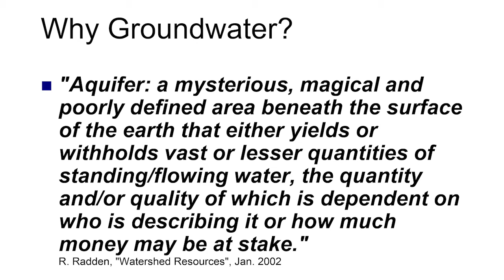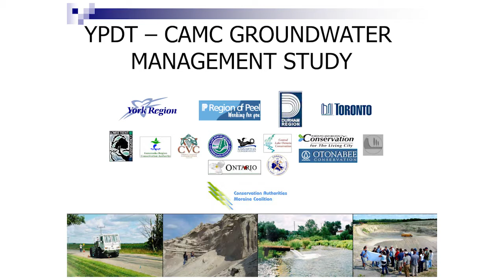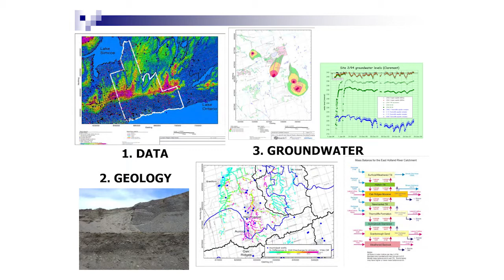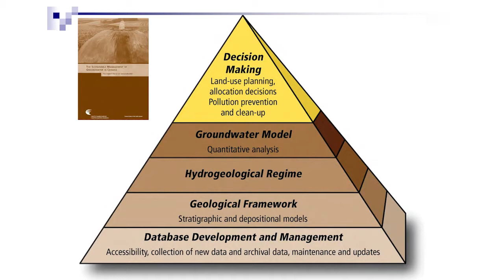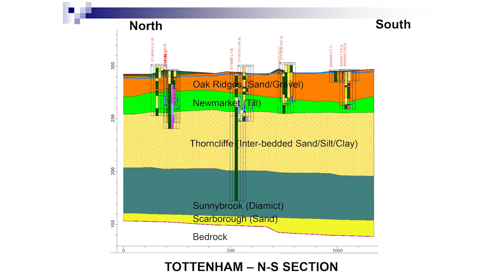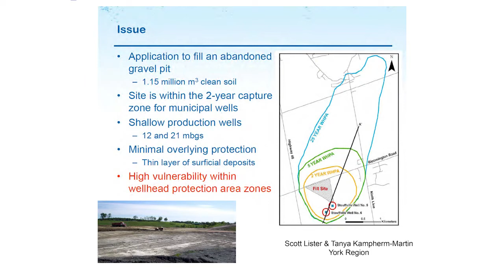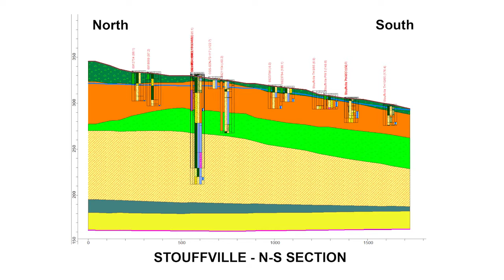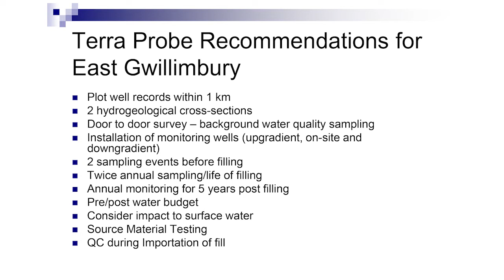Steve Holysh, Senior Hydrogeologist, the ORM Groundwater Management Program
2013 Managing Large-Scale Fill Symposium
Port Perry, Ontario, January 25, 2013

Presentation Abstract: Measuring and mitigating cumulative impacts from large fill operations

In the removal and/or deposition of soils from different sites, it is often the water that travels across or through the disturbed sites that is fingered as the medium that warrants considerable attention when it comes to assessing impact. Certainly, in cases where fill of a different composition and character is transported to a new site, the potential arises for changes to be reflected in the groundwater and surface water. Changes can be related to water quality, recharge characteristics, or to changes in the local groundwater flow system.

To assist with placing sites into a hydrogeological setting, the Oak Ridges Moraine Groundwater program has been in place since 2001 with a long term vision of assisting partner agencies with data management, geological characterization, and groundwater flow system understanding. The insights gained through the program can be drawn upon when site specific issues, such as large-scale fill transfers, arise.